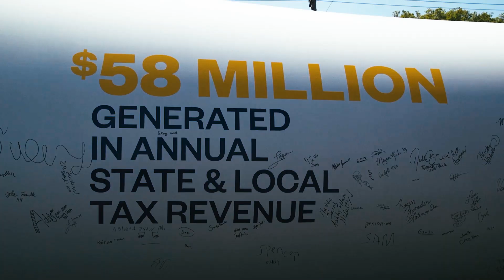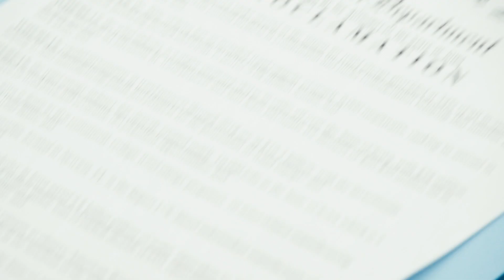American Wind Week 2019